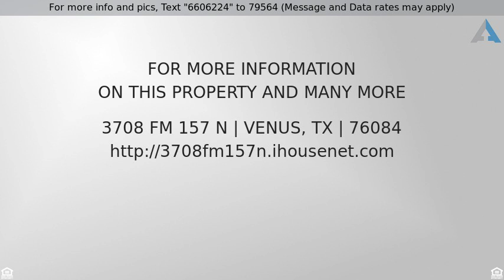Priced at $150,000 - 3708 FM 157 N, Venus, TX 76084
Wonderful Fixer Upper opport

Wonderful Fixer Upper opportunity oozing with Potential in an emerging neighborhood Of Venus perfect for first time home owners or someone who likes character and has a good eye !!! It's also minutes away from shopping in the desirable Mansfield Growing Community. This gem features 2 acres of land and has plenty of room for island kitchen, spa bathtub, and open Floor plan you choose. The backyard has plenty of space for family functions.